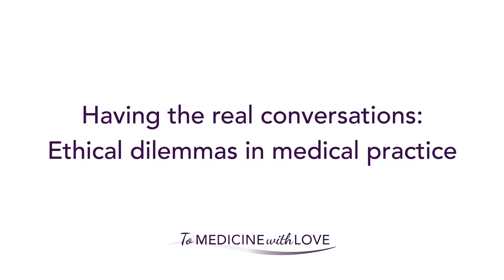Having the real conversations - ethical dilemmas in medical practice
It is time to talk about the difficult dilemmas in medical practice. Dr Anne Malatt discusses how ready we are to avoid some of these issues which are impacting on our ability to provide effective health-care.